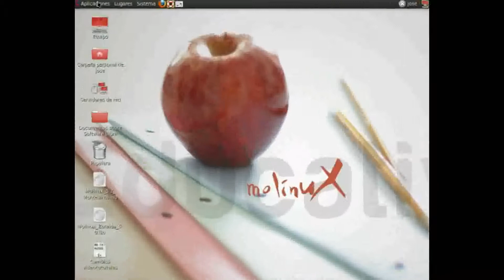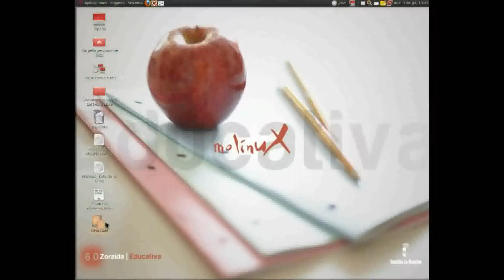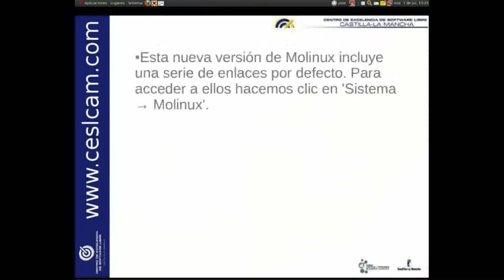Molinux 6.0 - Herramienta Prism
En este tutorial aprenderemos a manejar la utilidad Prism. Prism  nos permite ejecutar aplicaciones  web como si de aplicaciones de escritorio se tratara, y sin necesidad de hacer uso del navegador.